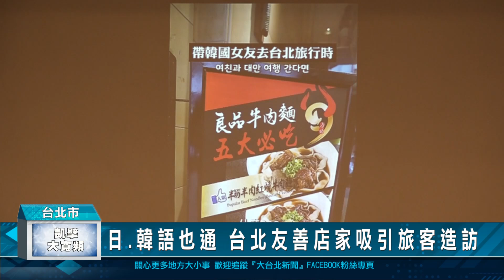日.韓語也通 台北友善店家吸引旅客造訪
台北市從105年開始推動台北友善店家，還包括性別友善、無障礙友善等高達15種的友善服務。今年特別再推出日、韓語言友善，更推出6條主題旅行路線，希望吸引更多外國觀光客來訪。